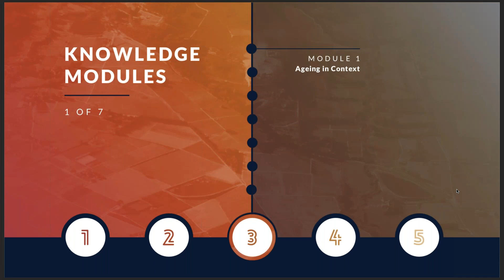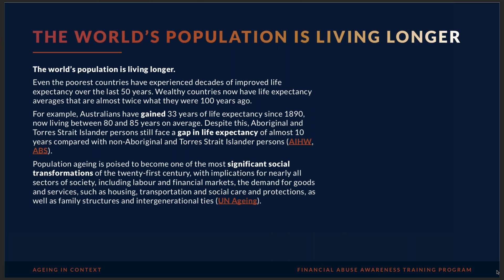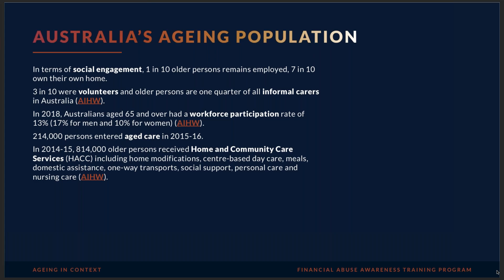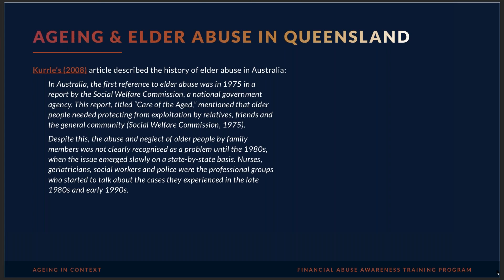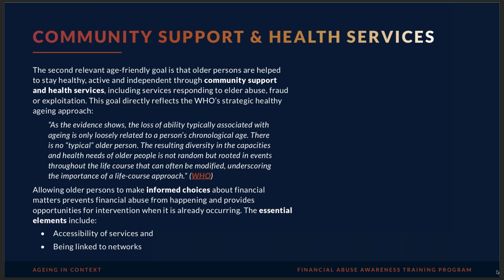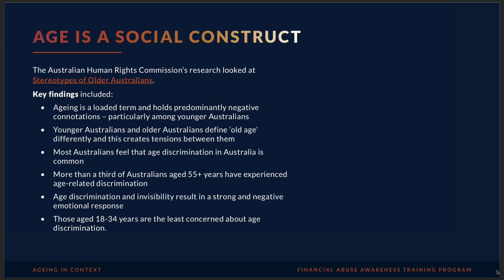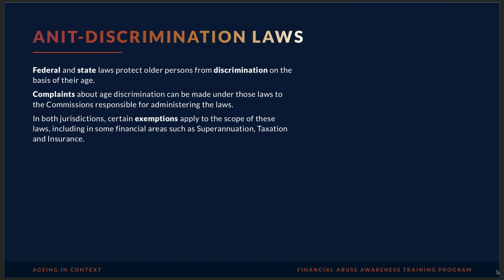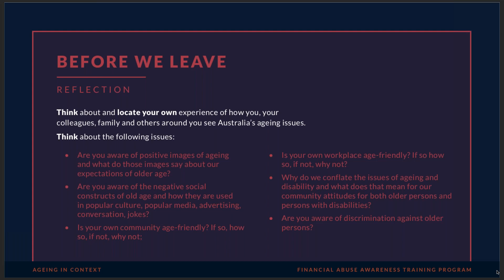Financial Protections Service - Knowledge Module 1 - Ageing in Context